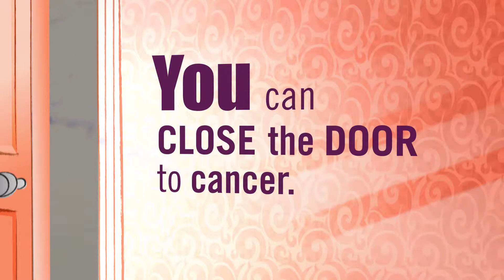HEALTH AWARENESS - HPV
"YOU CAN CLOSE THE DOOR TO CANCER. H-P-V VACCINE IS CANCER PREVENTION. VACCINATE YOUR KIDS AT ELEVEN OR TWELVE."